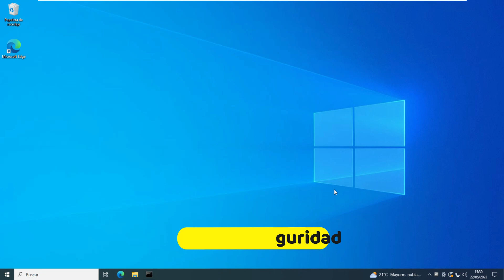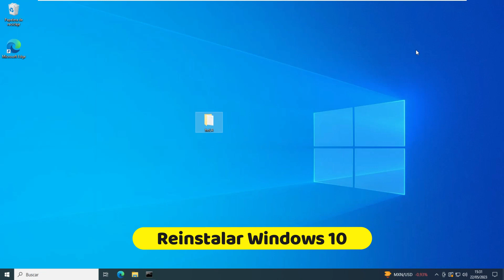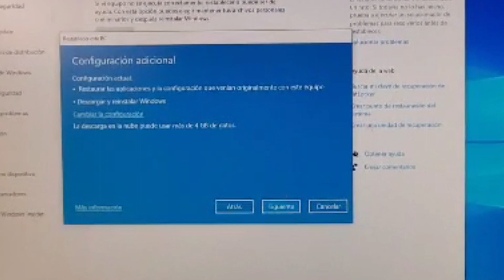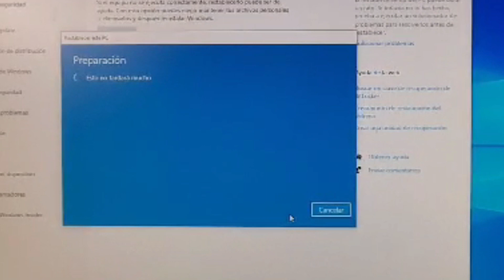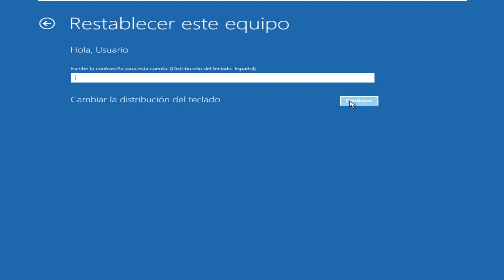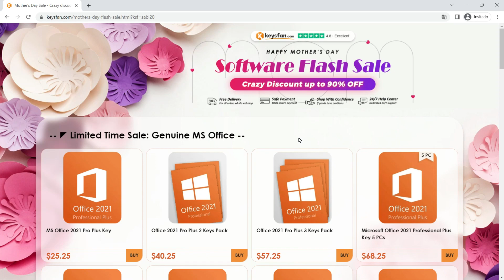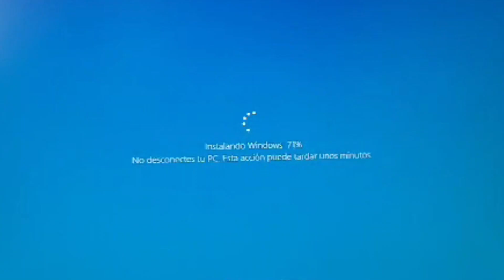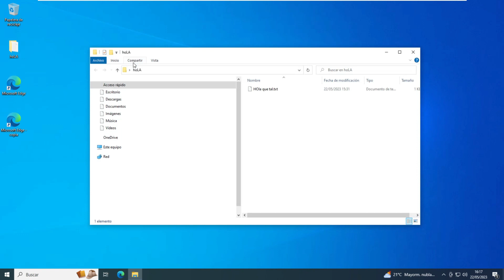✅Cómo RESTABLECER, RESINSTALAR Windows 10 a su estado Original🔴 SIN FORMATEAR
💖💖💖 Apoya el canal con Donaciones GRACIAS 💖💖💖